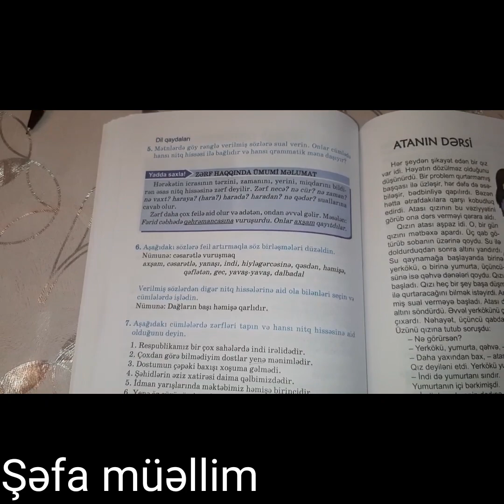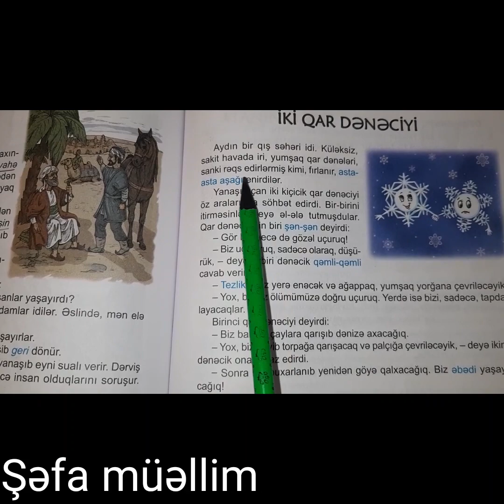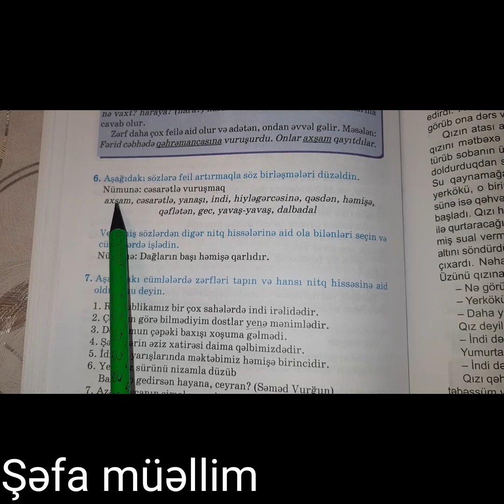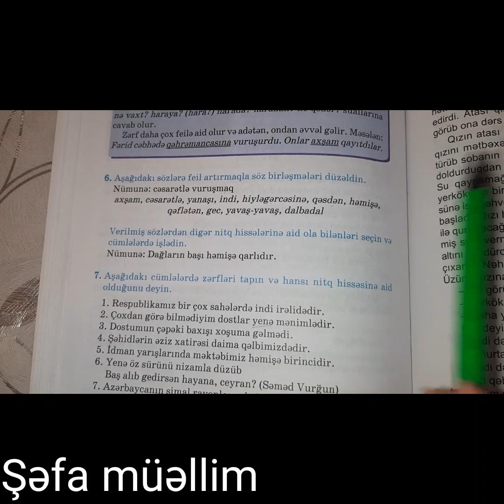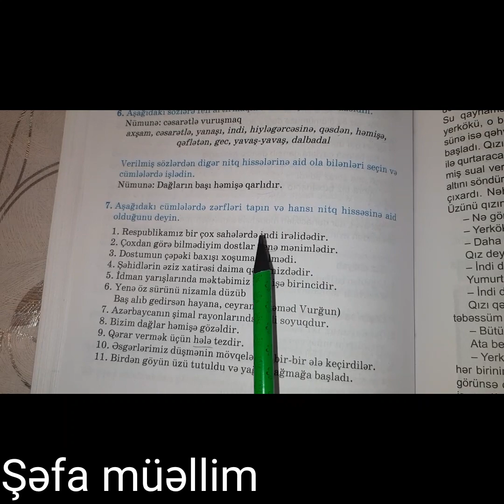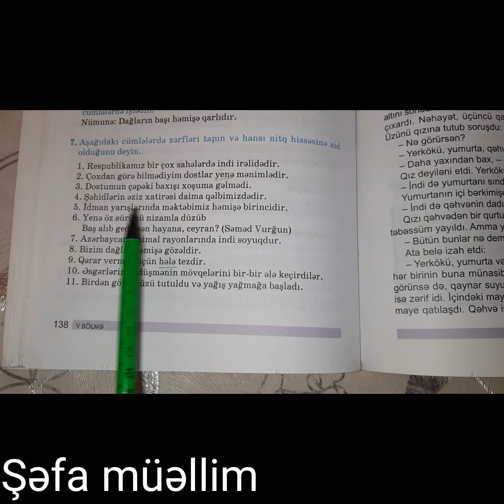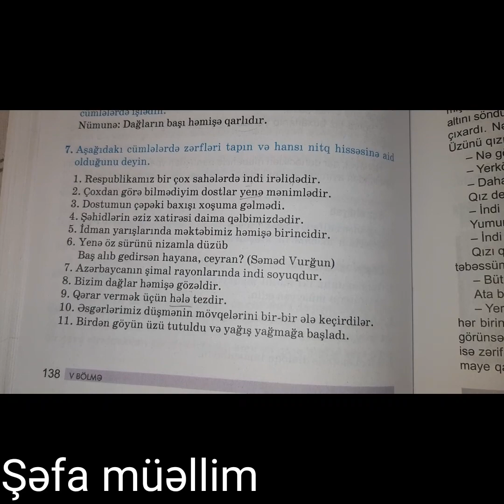6-cı sinif, "Dərviş" və "İki qar dənəciyi" mətni,zərf haqqında ümumi məlumat,Azərbaycan dili